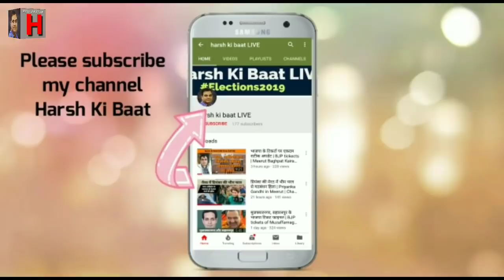अमरोहा : कंवर, दानिश के बीच चौधरी की दखल | Amroha | Danish Ali | Kanwar Singh Tanwar | Sachin Ch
अमरोहा सीट को लेकर वेस्ट यूपी में काफी उत्सुकता है। ये सीट किसी का भी गढ़ नहीं है। कभी चेतन चौहान यहां से दो बार भाजपा सांसद बने थे। रालोद भी यहां से जीत चुकी है। निर्दलीय सांसद भी यहां बने हैं। ऐसे में इस सीट का कुछ नहीं कहा जा सकता। आकलन कर रहे हैं हर्ष कुमार सिंह।